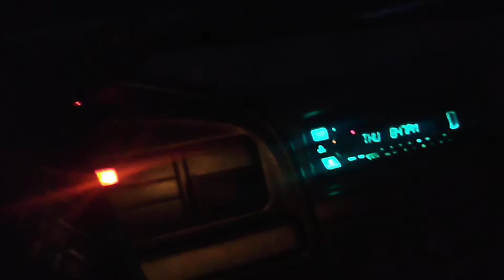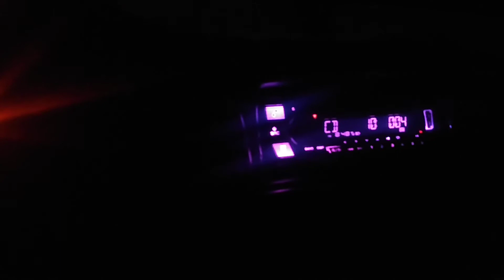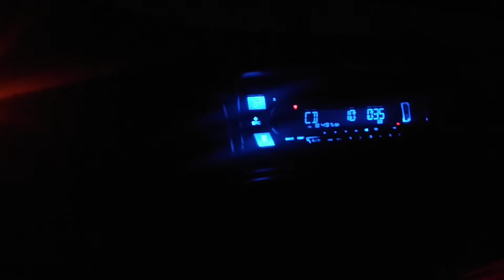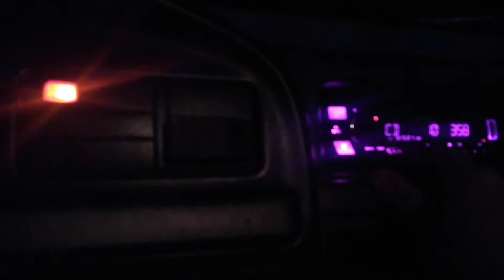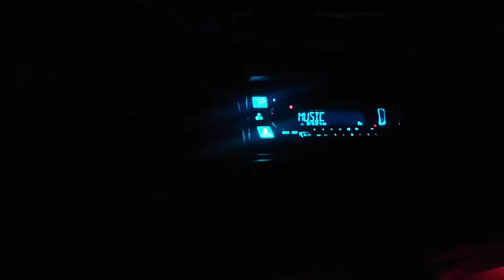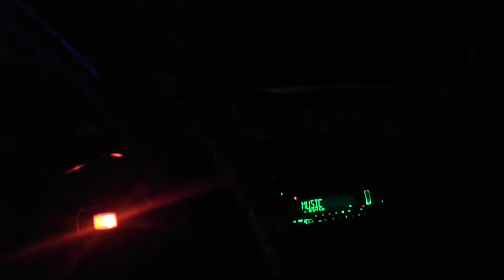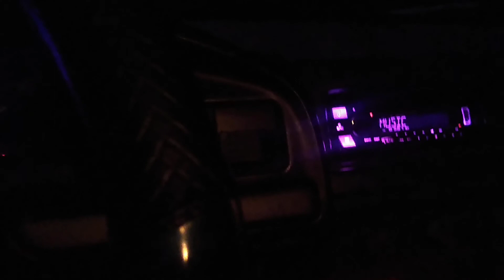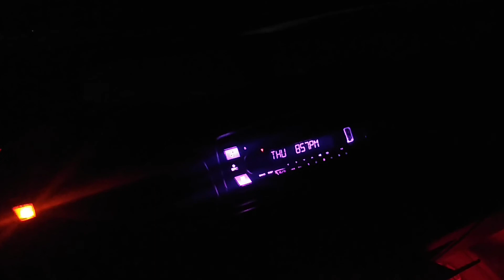12 inch ROCKVILLE powered subwoofer install in Gerry Lee.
demo of my new ROCKVILLE powered 12 inch subwoofer and my underglow lights on music mode.